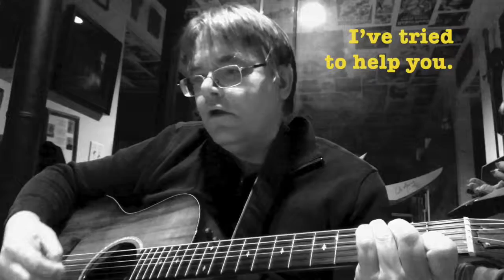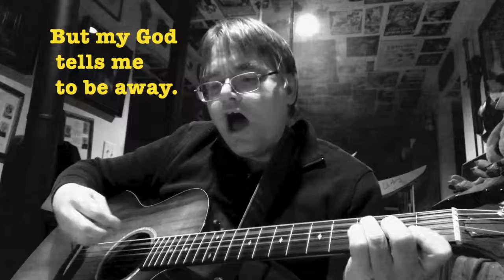"Farewell, My Friend!" - an original song by Kirby Lee Davis - original demo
Here's a song I finished on March 4, 2019, based on one of the more difficult parts of scripture: to throw off and walk away from whatever draw us into sin. That's hard enough with things of this world, but when it's a friend, that can break your heart. And yet we're also called to remain kind, compassionate, and loving, forgiving each other even as Christ forgave us. And thus I penned this song... roll the lyrics:

Farewell my friend!
It’s sad to leave you.
Be still, my friend.
I’m on my way.
Know this, my friend.
I’ve tried to help you.
But the road that you’ve chosen leads astray.
I can not stay.

Take care, my friend!
Darkness awaits you!
Have faith, my friend.
Your life’s not through!
Breath deep, my friend.
Put doubts behind you!
Let the joy that your heart once held as true
Come forth anew!

I know your plight.
No shadows bind you.
But perils lie ever in your way!
Seek out the light!
Let love embrace you!
And His truth will help you seize each day

Farewell my friend!
My thoughts go with you!
Be strong, my friend!
This is your day!
Take heart, my friend!
My prayers uphold you!
But my God tells me to be away.
I must not stay.

It’s not too late for you to change the path you’re on.
The future never rules your day.
Stop dwelling on the past and focus on the dawn.
Let God show you a new way
To live each day!

Farewell my friend!
It’s time to leave you.
Think well, my friend.
I’ve had my say.
Join me, my friend!
Your fate’s before you.
Don’t listen to temptations to delay.
Those lures do nothing but betray!
For death bears a price you can not pay!
Choose Christ today!

- Thus ends "Farewell, My Friend!" words and music, performance and video by Kirby Lee Davis, copyright March 2019. If you like these words, read my books! They'll be the feast to this song's morsel, and amazingly enough, all of them cover this message. Have a great day!